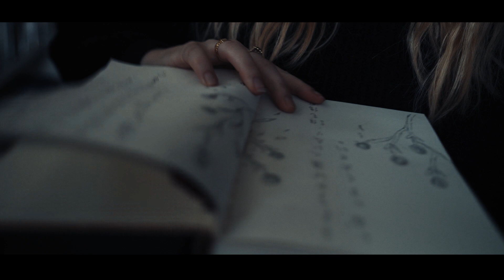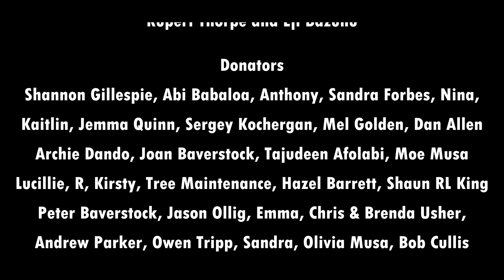Beyond The Reaches Of Light - A Short Horror Film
After disturbing an ancient spirit, Alice finds herself facing an unknown danger, concealed in the Shadows. This was the first film I have been DoP for, and was submitted as university coursework.